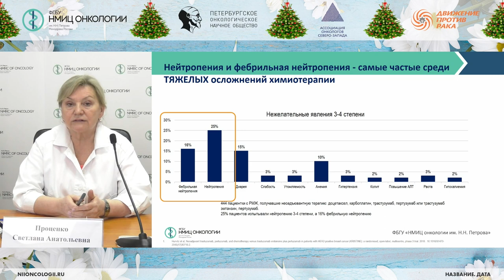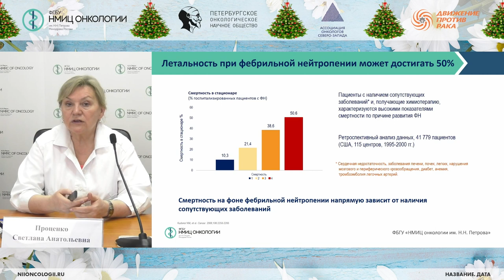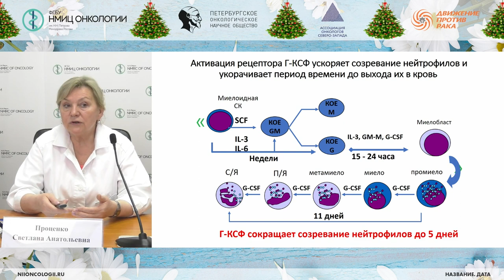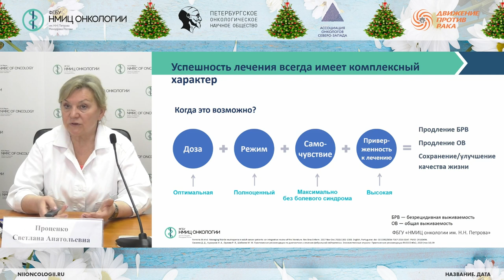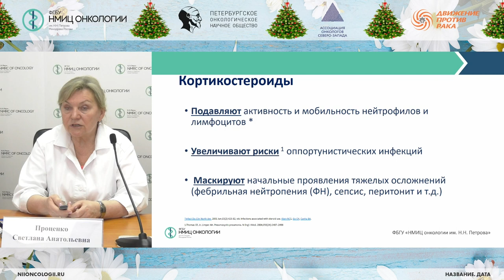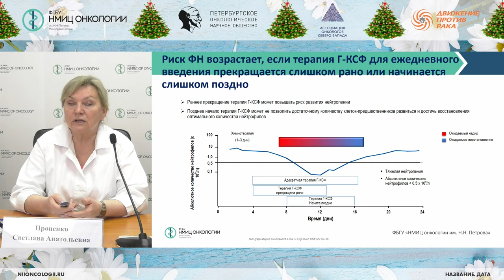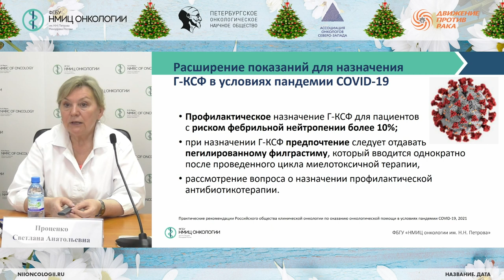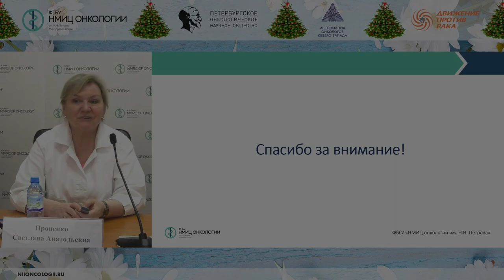Профилактика нейтропении Что нужно знать пациенту Проценко СА